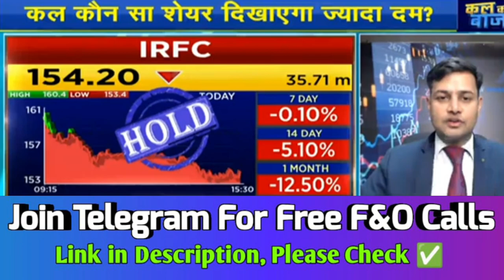irfc share, irfc share latest news, irfc share future prediction, irfc share price target 💯